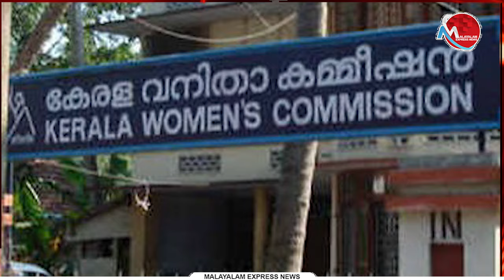സ്ത്രീധന പീഡന കേസുകള്‍ കൂടുതല്‍ കൊല്ലം, തിരുവനന്തപുരം ജില്ലകളില്‍ എന്ന് വനിതാ കമ്മീഷൻ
സ്ത്രീധന പീഡന കേസുകള്‍ കൂടുതല്‍ കൊല്ലം,
തിരുവനന്തപുരം ജില്ലകളില്‍ എന്ന് വനിതാ കമ്മീഷൻ

Tag-Generator-Youtube-malayalam news-global